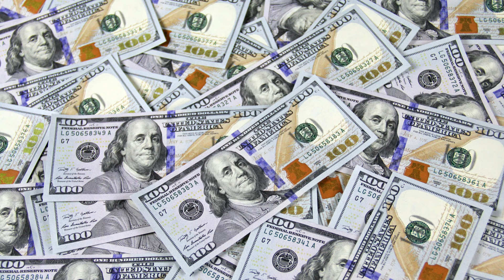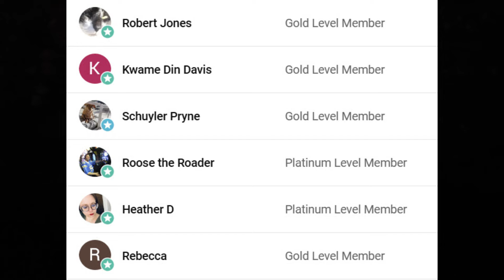Inflation crisis in America, parents price gouged by payment processors, & national cheeseburger day